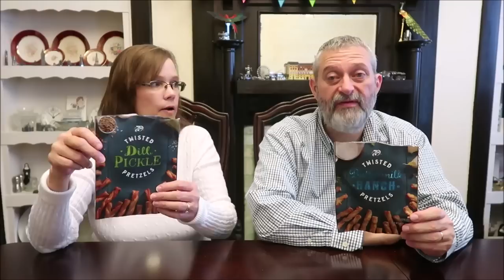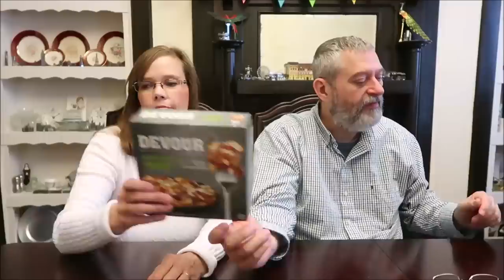Food Likes & Dislikes: June 2020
In this video, we are talking about the foods that we liked and disliked during the month of June 2020.